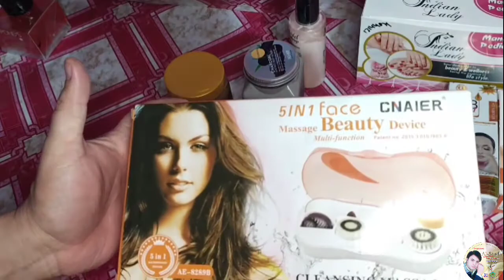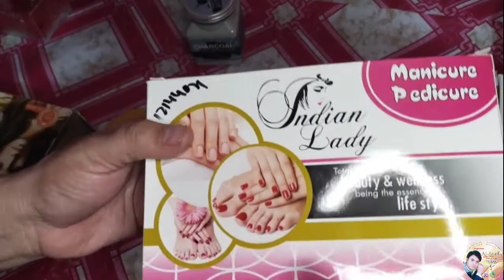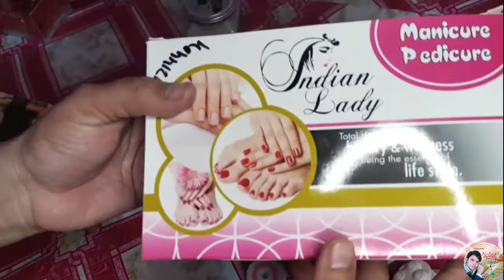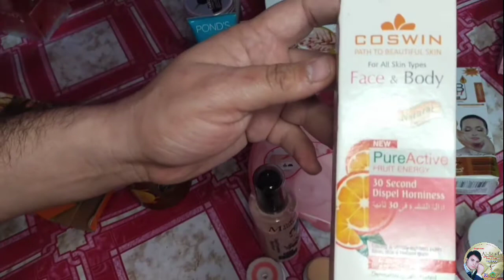HOW TO USE FACIAL MASSAGER | 5 IN 1 BEAUTY MASSAGER | REVIEW & USE DEMO | FACIAL MASSAGE